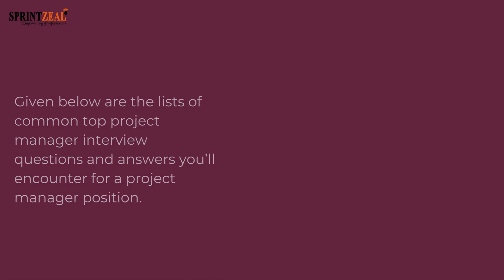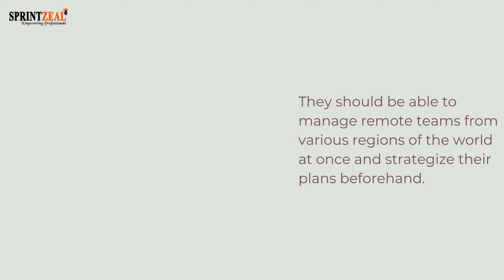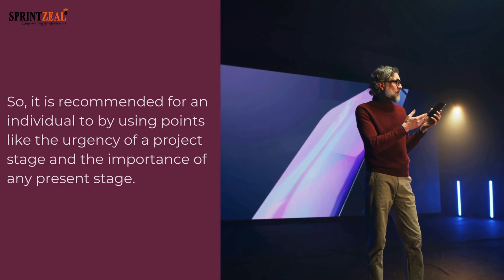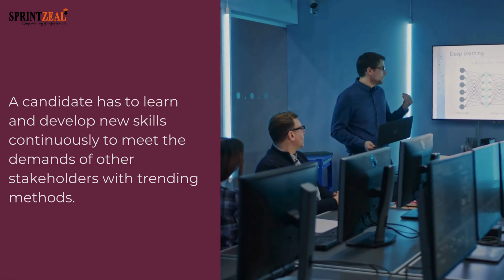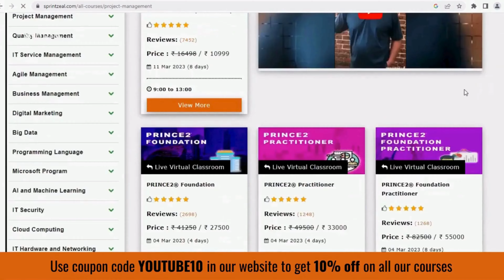Top Project Manager Interview Questions and Answers 2024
Here is Sprintzeal's video on Top Project Manager Interview Questions and Answers 2024

"Here is the link to read more about blog

Well, according to a survey conducted by the Project Management Institute, it came out that more than $122 million is being wasted by organizations for every $1 billion investment.

Such a huge amount of loss takes place due to the inferior performance of the project. This is the reason why nowadays every organization demands a certified Project Manager.

So, it is recommended for an aspiring Project Manager to achieve a well-recognized certification that is accepted all over the world.

Further, the demand for certification has expanded to such an extent that presently every organization is asking for certification even for the entry-level Project Managers position.

what you will learn here :

A .What Is the need for a Project Manager to be Certified?
B .Project Manager Interview Guide
C .Project Management Knowledge and Skill Areas
D .Scenario-Based Project Manager Interview Questions and Answers
1) Define an ideal project?
2) Presently working from home has become a common thing after the prevalence of COVID-19. So how do you think that you can manage a remote team?
3) How would you prioritize the tasks?
4) What do you think skill is required the most in order to become a successful Project Manager?
5) Suppose a project has gone off track. As a Project Manager, how would you bring it back to track?
6) On the basis of your Project Management experience, tell us about the most challenging projects that you have ever run.
7) Be vocal about the biggest mistakes you have committed as a Project Manager and explain the approach that influenced that mistake
8) How would you describe a failed project? Can you relate it to your Project Management experience?
9) Suppose your stakeholder is not satisfied with the quality of the outcome of any project. So, as a Project Manager, how would you handle such situations? What would you do to make your stakeholders happy?
10) What is the process of calculating the three-point estimating method?
11) What are the motivation theories and formal techniques to drive team motivation?

E .Intermediate Level Project Manager Interview Questions and Answers
12) An ideal Project Management team should work in a collaborative manner. But there are possibilities of internal conflicts in a Project Management team are high too? As a Project Manager, how would you handle such situations?
13) Differentiate between risk and issues.
14) What do you mean by RAID?
15) What techniques are used to define the scope of the project?
16) How would you form teams in project management?
F .Project Manager Interview Questions on Domain Knowledge and Skills-Based Questions